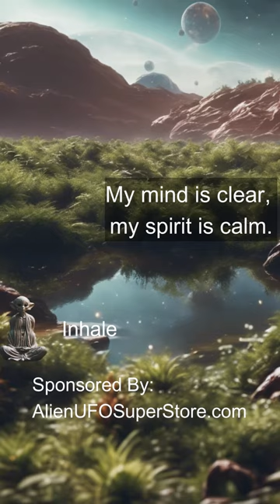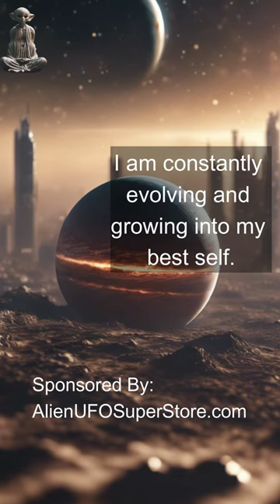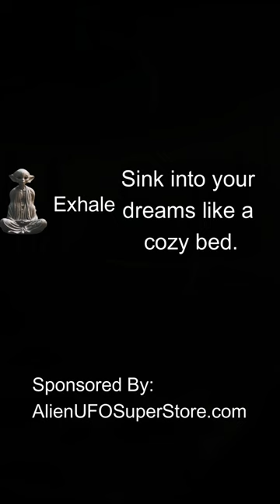Alien Led Meditation